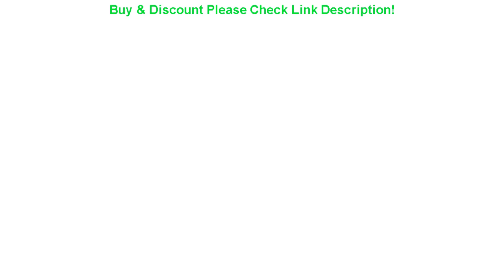Baby crib fashion baby nest portable mobile newborn bed comfortable soft travel cot multifunctiona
Baby crib fashion baby nest portable mobile newborn bed comfortable soft travel cot multifunctional folding baby crib kit

Related Video With Baby crib fashion baby nest portable mobile newborn bed comfortable soft travel cot multifunctional folding baby crib kit

Disney Marvel Iron Man Summer Sandals And Slippers For 3-6 Years Old Children's Slippers For Boys Girls Slippers Pvc Soft Bottom =
Orzbow 5M Baby Safety Corner Protectors Home Protection For Children Baby Proofing Edge Corner Cushion For Kids Furniture Bumper =
Disney Marvel Spiderman Children's Shoes In Summer Girls Flip Flops Summer Beach Sandals Baby Girls House Slippers =